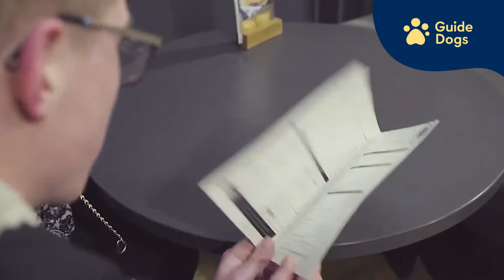FINDING FREEDOM THROUGH "MY GUIDE" | SANIA'S STORY | GUIDE DOGS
Thanks to our My Guide service Sania not only found her freedom but a best friend too!  Now sight loss won't stop her doing the things she loves.